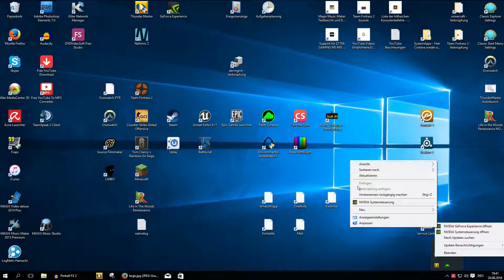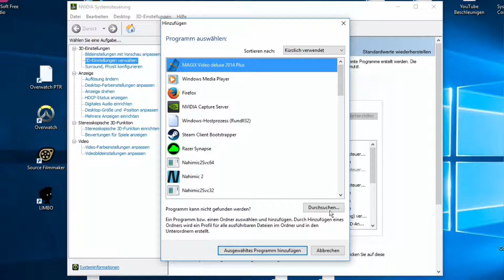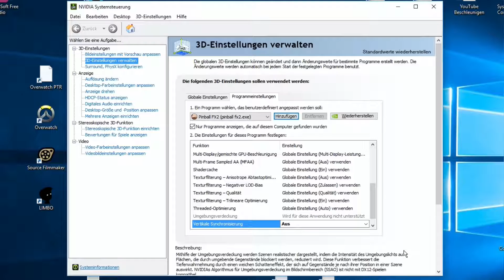Input Lag in PinballFX2/Pinball Arcade beseitigen! vSync in Videospielen - Tutorial German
Falls ihr in einem Spiel nicht die Möglichkeit habt, die Grafikeinstellungen im Deitail zu ändern, werdet ihr wohl oder übel auf die NVIDIA Systemsteuerung zurückgreifen müssen. In diesem Tutorial zeige ich euch, wie man das macht und damit die Latenz entfernt, die es bei Spielen wie Pinball Arcade oder insbesondere Pinball FX2 am PC gibt.

Oft lese ich positive Rückmeldungen von euch, und das gibt mir Mut und Motivation, mit YouTube weiterzumachen. Wenn DU das Gefühl hast, dieses Video würde auch deinen Freunden gefallen, dann empfiehl es doch bitte weiter. Ein kleiner Satz von dir, aber ein großer für mich. Du hilfst mir damit mehr, als du glaubst. Danke :)

Ich verarbeite Meine Videos mit MAGIX Video Deluxe 2014 Plus. Buggy, und nicht empfohlen in Zusammenarbeit mit FRAPS.

ZU STEAM, BATTLE.NET und UPLAY: Ich bin immer offen für neue Leute, insbesondere für Spiele wie Overwatch und Rainbow Six Siege! Falls ihr mit mir spielen wollt, schreibt mich bitte an oder sucht mich auf Steam. Bitte beachtet, dass ich gern auch Solo-Queued spiele und nur selten aufnehme. Meine Ordner sind oft voll mit Footage, weswegen ich euch nicht versprechen kann, dass ihr in einem Video sein werdet. Bitte respektiert mein Real Life, ich mach viel Abseits von YT und möchte nicht durch Online-Freunde in Stress geraten.

Mein PC:

OS: Windows 10 Home 64-Bit
CPU: Intel Core i5-6500 @ 3,20GHz
GPU: NVIDIA GeForce GTX 960
RAM: 16GB
Mainboard: MSI Z170A Gaming M5
Maus: Razer Mamba Tournament Edition
Tastatur: Razer Blackwidow Chroma

...für mehr Infos will ich Geld.